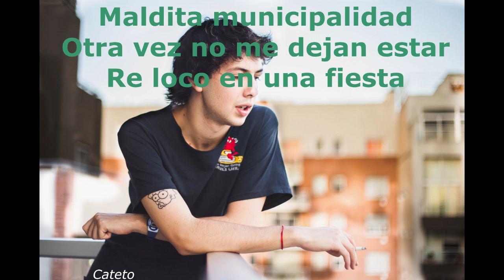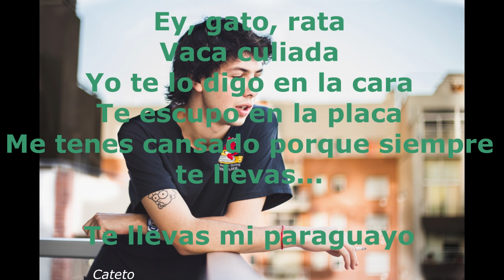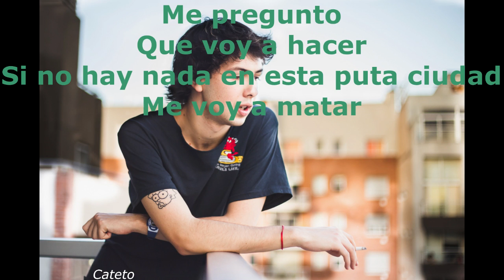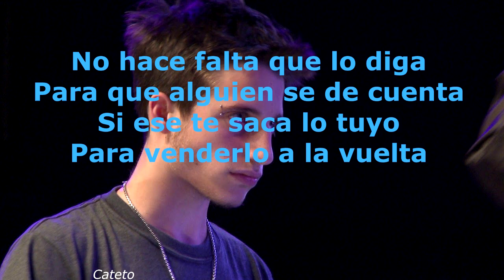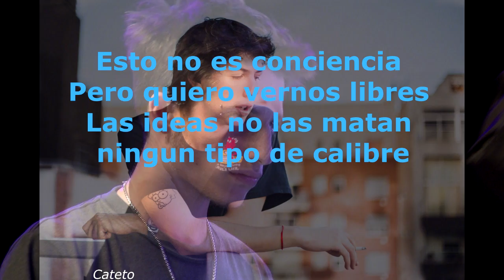Perras On The Beach - Municipálida Ft. Wos [Letra]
La aparicion interestelar de Wos y Rizas